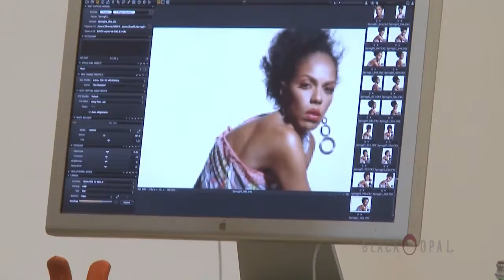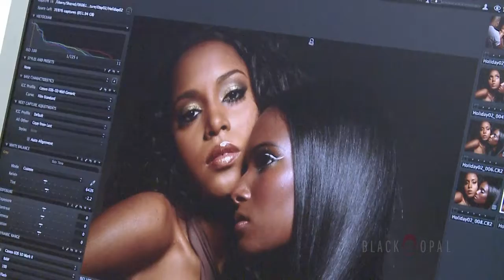Black Opal Photoshoot - behind the scenes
Black Opal Photoshoot